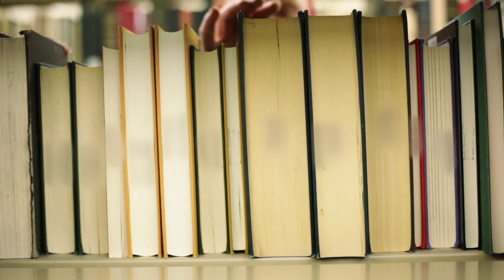Global Axess 2018 - Jessica Frazer about sharing knowledge through myths and legends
How can myths and legends, which are made up of fantasies, still convey knowledge? Jessica Fraser specializes in Indian religion and philosophy. She explores how religious and philosophical concepts differ between cultures. In this conversation with Thomas Gür, Fraser explains the knowledge-conveying function of myths within and between cultures.